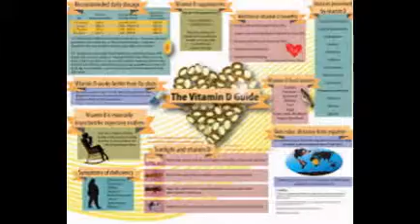Vitamins That Are Good For You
Search Results
Vitamins: What to Take, What to Skip - Health.com
Vitamins and minerals are essential to any diet, and research suggests they may help prevent cancer ... Healthy & Happy ... What you need, and how to get it.
The Top Five Vitamins You Should Not Take - Forbes
Oct 7, 2013 - The vitamin and supplements industry, which is immensely profitable, relies on the intuition that if a little bit of something is good for you, a bit ...
Experts: Don't Waste Your Money on Multivitamins – WebMD
Dec 16, 2013 - WebMD: Better information. "We believe that it's clear that vitamins are not working," said Dr. Eliseo Guallar, ... Living Healthy Resources.
What Vitamins and Supplements Can and Can't Do - WebMD
Can vitamin and mineral supplements take the place of eating healthy foods? Learn what vitamin and mineral supplements can and can't do for you and how ...
Are Vitamins really good for you? | Women's Health Magazine
Dec 18, 2013 - Before you shell out for another pack of supplements, listen to this: A growing body of research shows that taking multivitamins may not be ...
Vitamins and Minerals - KidsHealth
You know vitamins and minerals are good for you. ... Although you get vitamins and minerals from the foods you eat every day, some foods have more vitamins ...
Why Multivitamins Might Do More Harm Than Good | Greatist
Sep 16, 2014 - If you're anything like me, taking vitamins was a part of your daily routine as a kid. At the time, I cared more about which flavor Flintstone ...
Vitamin Supplements: Healthy or Hoax?
May 4, 2015 - Can vitamin and mineral supplements really make you healthier? ... These are good questions for anybody who wants to live healthier and ...
Best Vitamins - What Vitamins Should I Take - Woman's Day
Mar 15, 2011 - But are you spending your money on the right ones? For that matter, do you need to take vitamins at all? It can be hard to know. With the help of ...
Do I need vitamin supplements? - Health questions - NHS ...
by CNHS Choices - ‎Cited by 4 - ‎Related articles
Most people can get all the vitamins and minerals they need by eating a healthy, balanced diet.